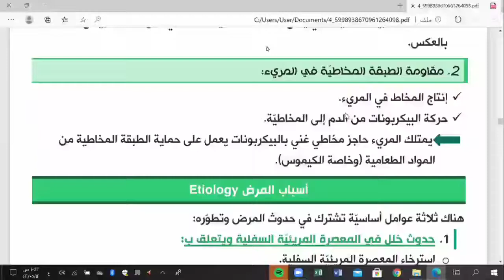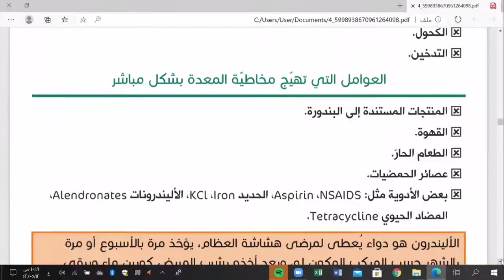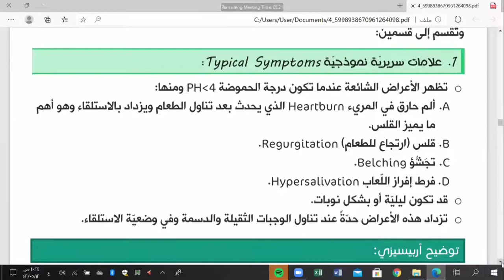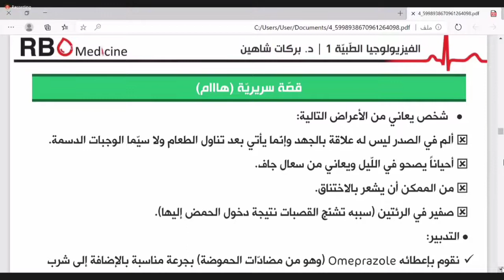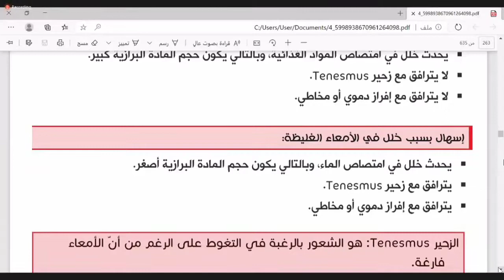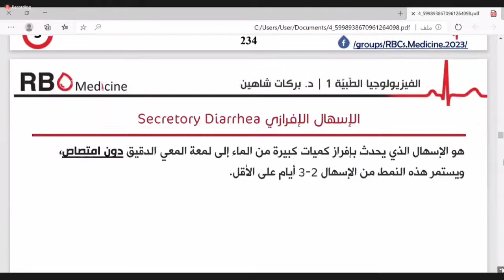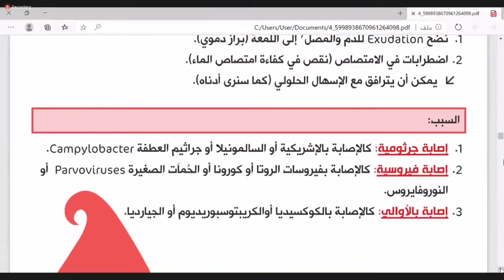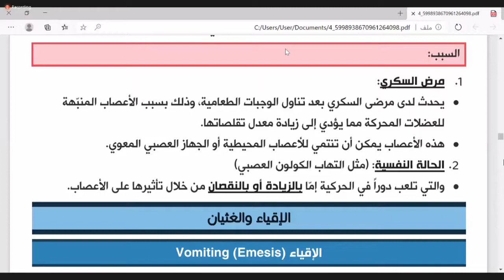فيزيولوجيا_مرضية ،،، الهضم المرضي 2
تكملة المحاضرة الأولى ( الهضم المرضي 1 ) من الصفحة ٢٧ الى نهاية المحاضرة
بالإضافة الى قسم من المحاضرة الثانية ( الإقياء + الإسهال )